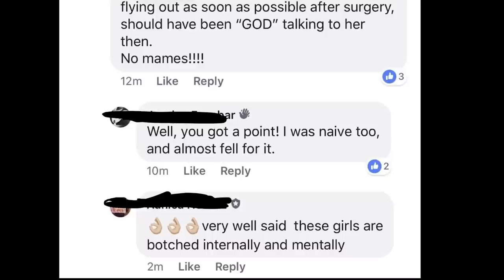Near death experience caused by cosemetic surgery (BBL)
This video is a documentary of my experience with Bella Bodiez and my personal journey of healing I had to go through. I received surgery on May 19th, 2018 and ended up getting emergency surgey on June 12th, 2018. I caught 3 infections and had to re open my surgery to take out 2.5 liters of fluid and puss. The sole purpose of documentary is to educate, share my story, and provide awareness.